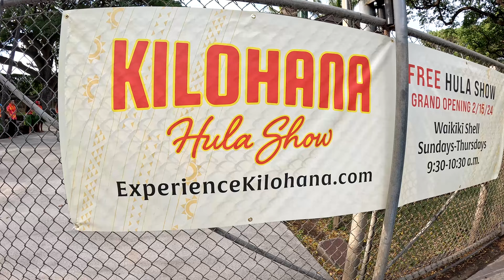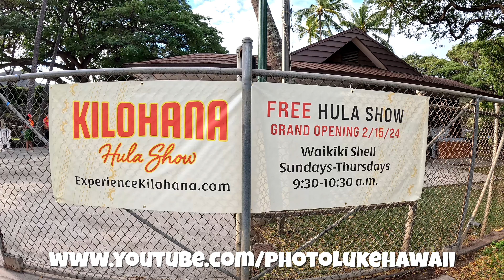Waikiki Walk How to Get to Kilohana Hula Show at the Waikiki Shell February 19, 2024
Equipment Used:
27” ACER Vero CB272K monitor
Nikon Z6 with Nikon F-Mount Adapter FTZ
Zhiyun Weebill S (Gimbal)
Nikon Nikkor Z (Lens) 24-200 f/4-6.3
AV PRO CFexpress Type B Card 256gb
Rode VideoMic Go